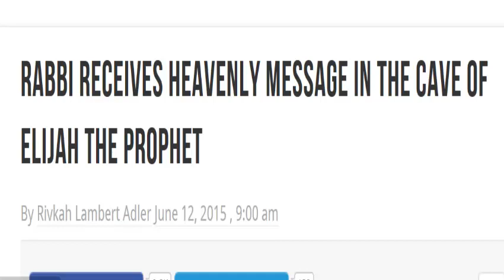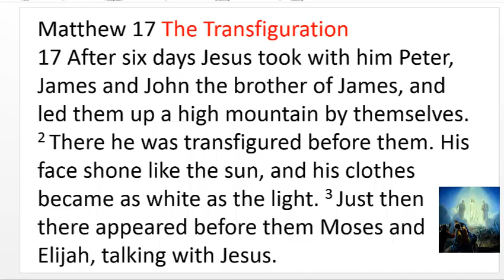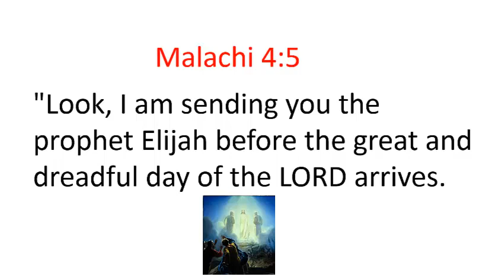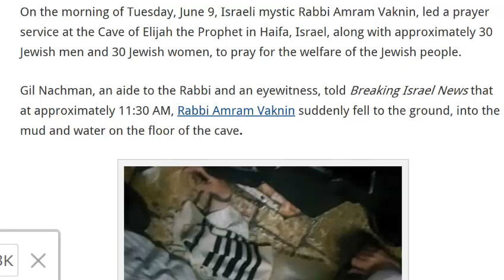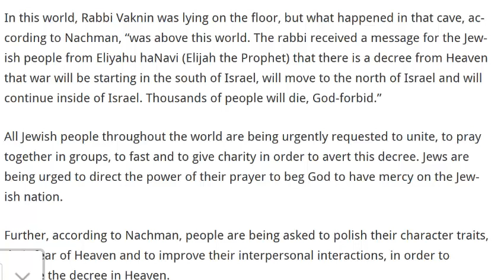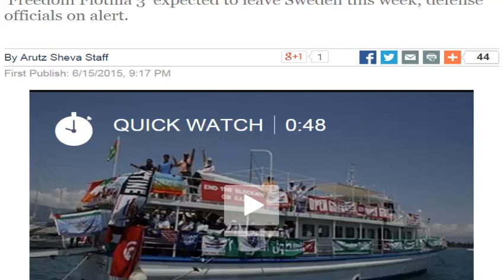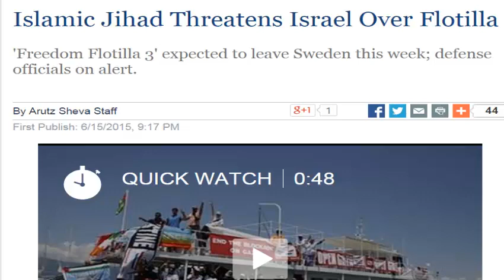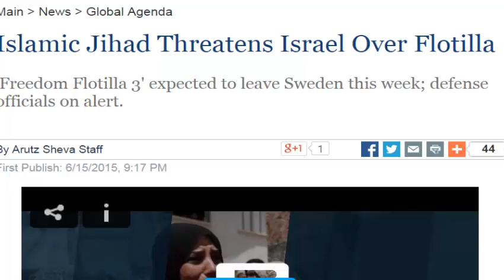Has the Prophet Elijah warned Israel about the next war?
Author and Teacher Frank DiMora gives you the latest news concerning the possilbe word from God about Israel's next war.